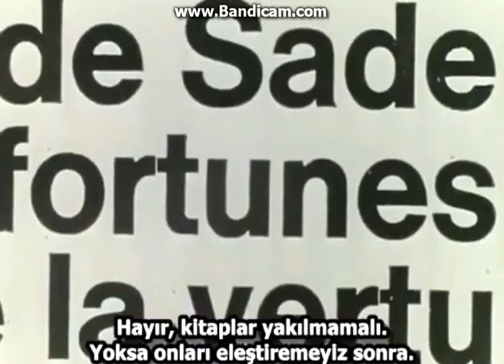la chinoise 1967 godard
jean luc godard'ın çinli kız filminden bir sahne.
bandicam'la oluşturulmuştur. umarım gelecek seferlere daha iyi olur.

scene from movie of jean-luc godard, la chinoise.